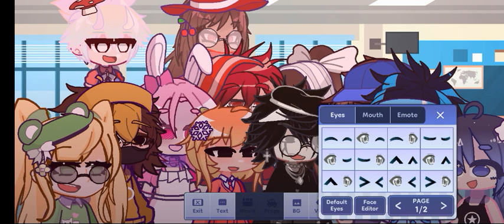EP.9 XXIANTEVESGALAXYXX 2 [ GACHA MAUDE ANIMATION]